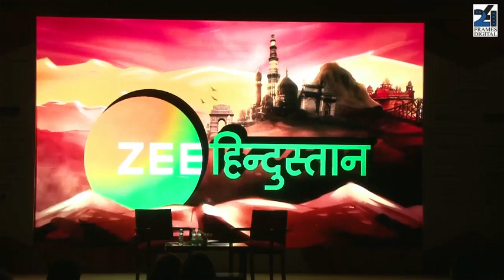One on One Conversation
with Mehraj Dube, Vice President, ZEE Media Corporation Limited on the 'New League of National Channels'